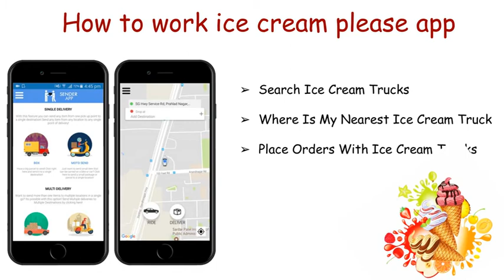Ice Cream Please App Clone for Ice Cream Delivery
Launch ice cream please app clone for your customers to fulfil their ice cream cravings. Buy ready made clone of ice cream truck tracker app to start a profitable ice cream delivery business from day one.